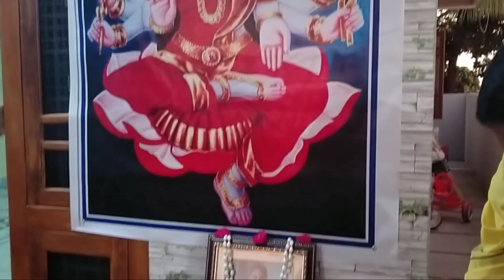Varahi Navaratrulu, Pratyangira Nilayam, Ghatkesar, Hyderabad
Varahi